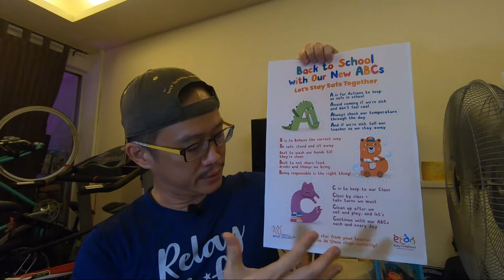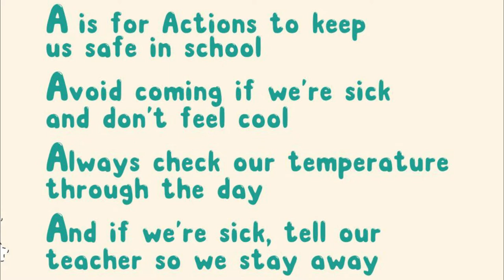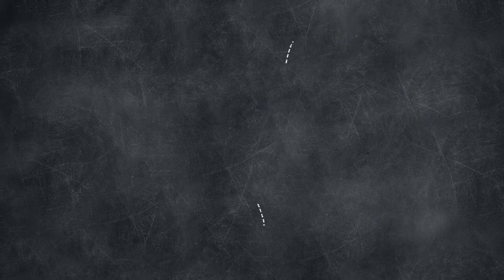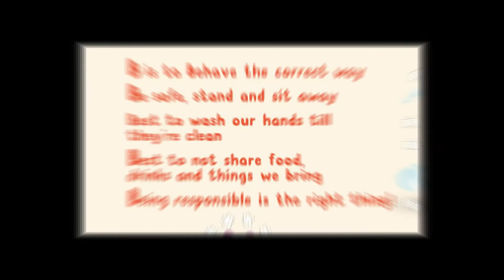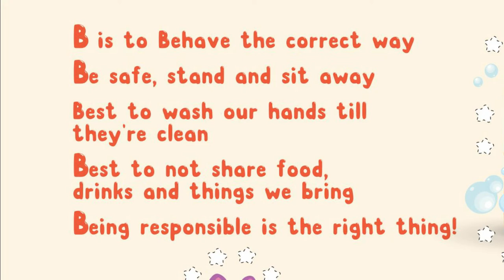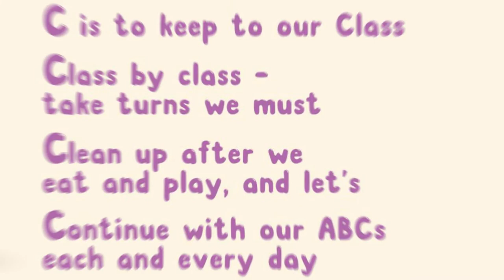Let's Stay Safe Together | Back to School with Our New ABCs | Circuit Breaker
As we are approaching the end of the Circuit Breaker, all the relevant agencies began churning out various precautionary measures to lift the restriction of the Circuit Breaker. One of such measures comes from ECDA, featuring the things for children, parents, caregivers, and educators to look out for during the first two weeks of the reopening of childcare service. The initiative is known as Back to School with Our New ABCs, Let's Stay Safe Together.

I thank all my subscribers and audience for supporting me and my channel thus far in my running and sports journey, and I would like you to continue supporting my Early Childhood Education portion of this channel. In this video, I featured Heidi Lam Ji Xing, the daughter of my friend, Ranna Seah, both of whom were kind enough to support this little joint effort to bring the interesting information across to various stakeholders of the Early Childhood sector.